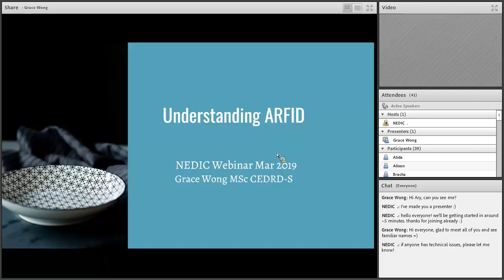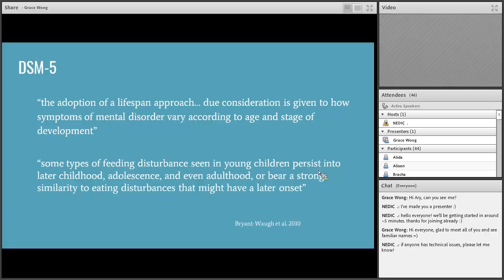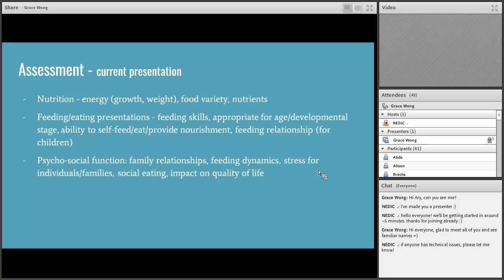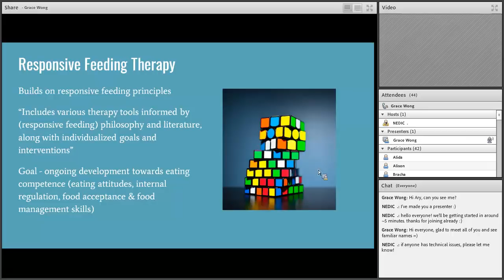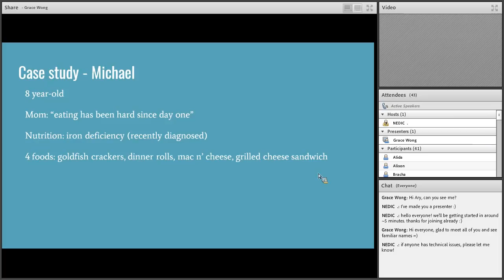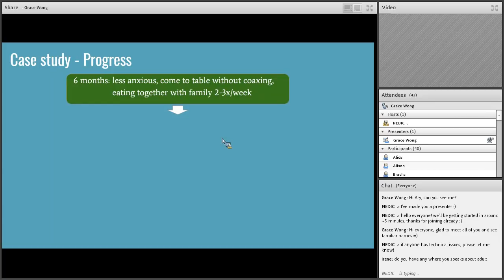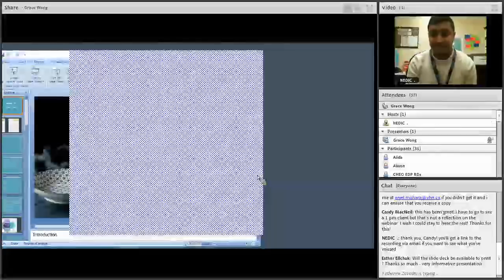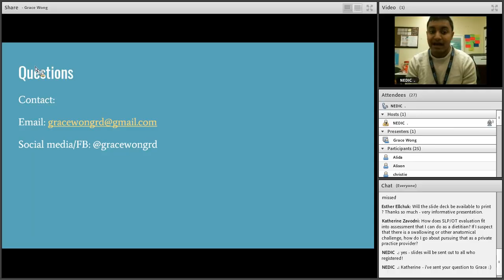Webinar: Understanding ARFID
While ARFID is a relatively new diagnosis, cases of children, youth, and adults who are anxious, reluctant or struggling to eat are well-documented in the literature. In this webinar, Grace Wong, RD, will expand on the Bulletin articles she co-authored with Dr Katja Rowell.  They advocate to view and understand feeding and eating challenges through a developmental and relational perspective. Many individuals presenting with ARFID have struggled since early childhood and might have "failed" pediatric interventions.

This webinar aims to provide you with practical information to assess feeding and eating difficulties faced by individuals and families and to provide guidance using a responsive feeding therapy approach for ARFID (RFT-ARFID).